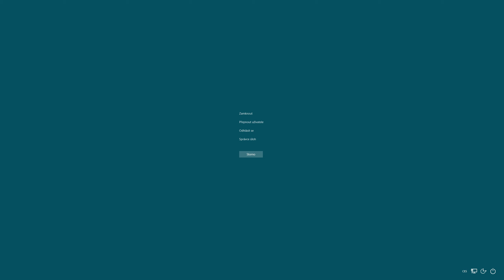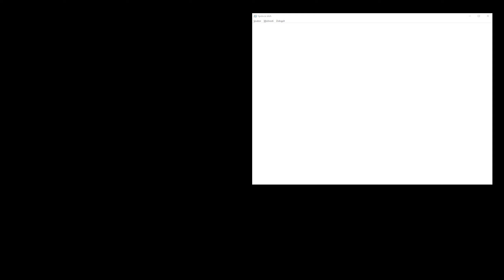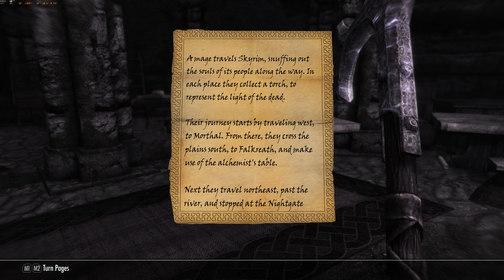Skyrim Orc Master Difficulty part 6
Heavy armor and One or Two hand weapon.